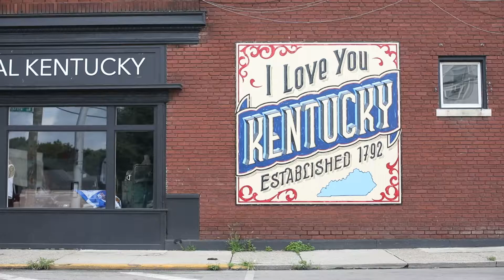Shop Our Town™ 2018 Holiday Shopping Commercial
It's time for the big announcement: Shop Our Town™ will make its TV debut later this week!!! If you live in Lexington or surrounding counties, be on the lookout for our first-ever commercial, running November 23 - December 14 on channels like Hallmark, Freeform, TLC, HGTV, Lifetime, Food Network, TBS and more! Let's ShopOurTown this holiday season!